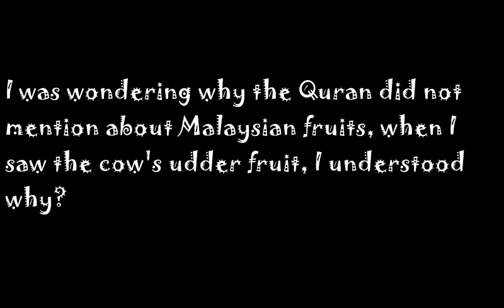Cow's Udder in Quran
Titty Fruit, Nipple Fruit, Apple of Sodom, Quran